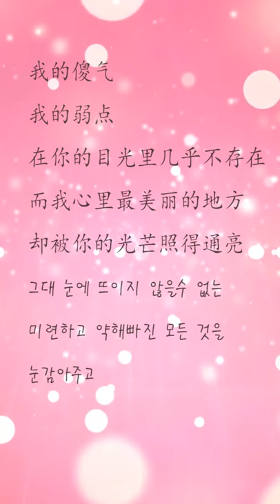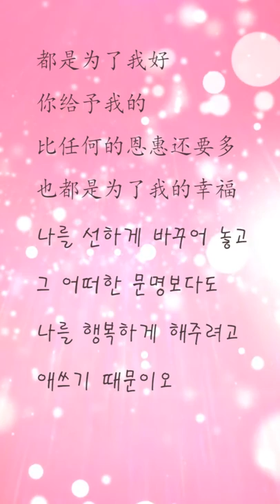爱그대를 사랑하오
爱
罗伊·克里夫特
我爱你，
不光因为你的样子，
还因为，
和你在一起时，
我的样子。

我爱你，
不光因为你为我而做的事，
还因为，
为了你，
我能做成的事。

我爱你，
因为你能唤出，
我最真的那部分。

我爱你，
因为你穿越我心灵的旷野，
如同阳光穿透水晶般容易，
我的傻气，
我的弱点，
在你的目光里几乎不存在。

而我心里最美丽的地方，
却被你的光芒照得通亮，
别人都不曾费心走那么远，
别人都觉得寻找太麻烦，
所以没人发现过我的美丽，
所以没人到过这里。

我爱你，
因为你帮着我去理解，
那生活的不堪，
你没有把我，
当做你路上的客栈，
而是内心深处虔诚的圣殿；
对于我的工作，
还有我琐碎的每一天，
你不是去责备，
而是为我倾唱。

我爱你，
因为你给予我的，
远甚于任何山盟海誓，
都是为了我好，
你给予我的，
比任何的恩惠还要多，
也都是为了我的幸福。

그대를 사랑하오

            R.크로프트(Roy Croft)

그대를 사랑하오

지금 그대로의 그대이기 때문만이 아니라

그대와 함께 있을때의

나 자신 때문이오

그대를 사랑하오

그대가 만들어 놓은 그대 자신 때문만이 아니라

그대가 만들어 놓은 나 자신 때문이오

그대를 사랑하오

그대가 드러내준

나의 새로운 일면 때문이오

그대를 사랑하오

잔뜩 채워진 내 가슴에

그대가 손을 대어

희미하게나마

그대 눈에 뜨이지 않을수 없는

미련하고 약해빠진 모든 것을

눈감아주고

어느 누구도 그토록 깊숙이 살펴서

찾아낸적이 없던

모든 좋은것을

밝게 드러내주기 때문이오

그대를 사랑하오

그대가 내 삶의 제목으로

선술집이 아니라

교회를 짓도록

나를 도와주고

나의 일상사를

치욕이 아니라

노래로 만들도록 도와주기 때문이오

그대를 사랑하오

그대는 그 어떤 교리보다

나를 선하게 바꾸어 놓고

그 어떠한 문명보다도 나를 행복하게 해주려고

애쓰기 때문이오